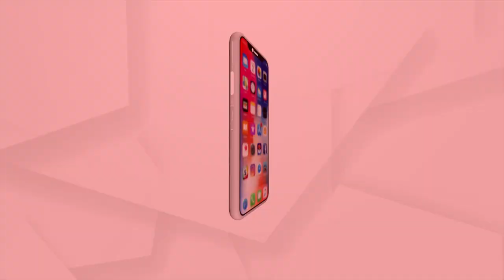Bhubaneswar: Rs 700 Worth Refrigerator Functioning Without any Electricity in Toshali Mela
Rs 700 Worth Refrigerator Functioning Without any Electricity available in Toshali Mela, This is a Natural refrigerator which is a earthen pot designed as a fridge which can keep vegetables fresh for up to 5 days.